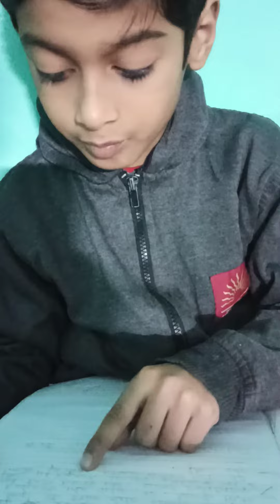Ritesh Rohilla | Reading campaign 3rd week | English